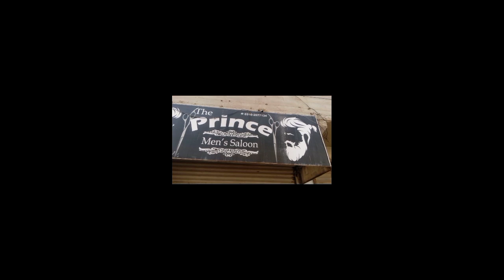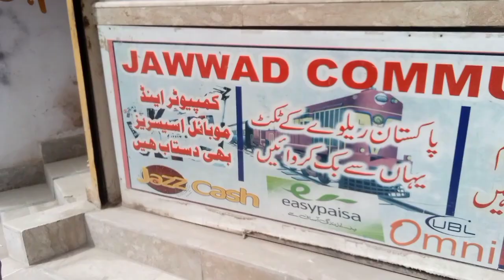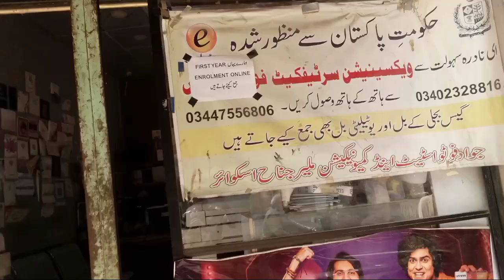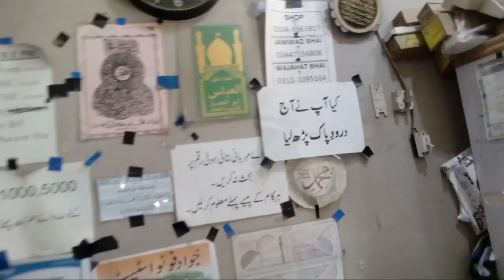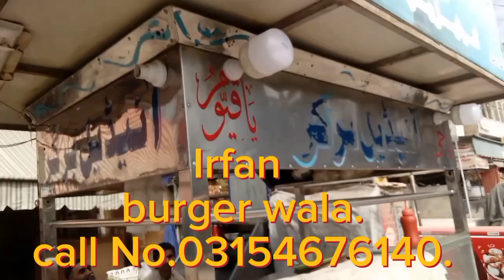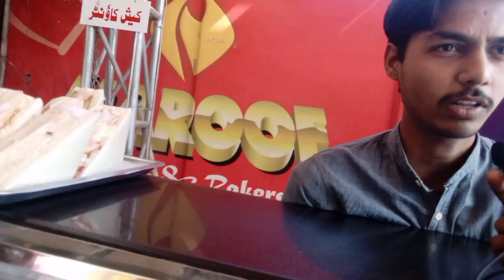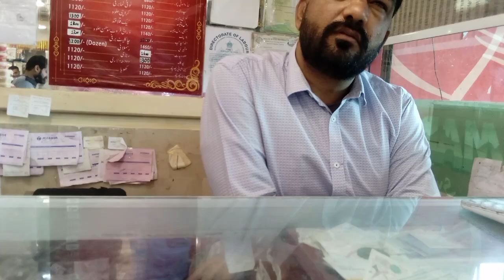Subscribers Ke Liye Discount funny Video Part 1👍😊😊😊🤔🤔🤔.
Part 1👍😊😊😊🤔🤔🤔.